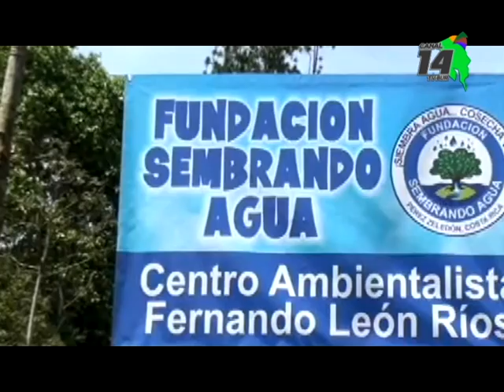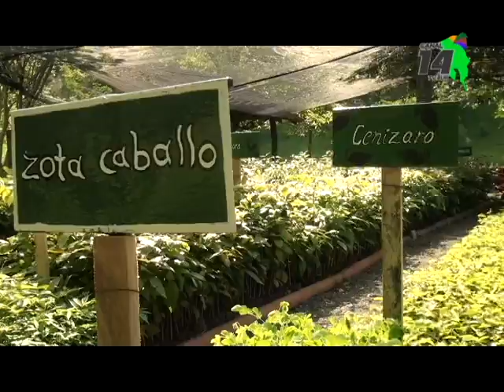Fundación Sembrando Agua espera contar con un vivero forestal de la mano con cooperativa